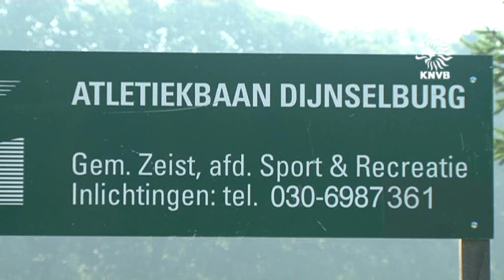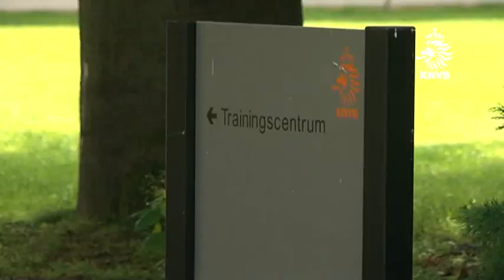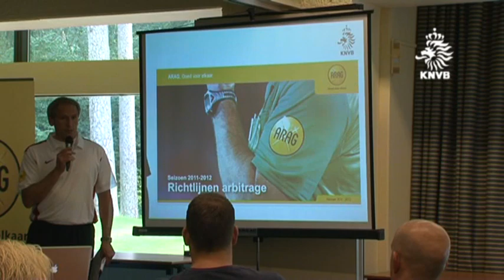De scheidsrechters bereiden zich voor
Net als de alle voetballers bereiden de scheidsrechters zich ook voor op het nieuwe seizoen. Een korte reportage van de voorbereiding op seizoen 2011 / 2012.